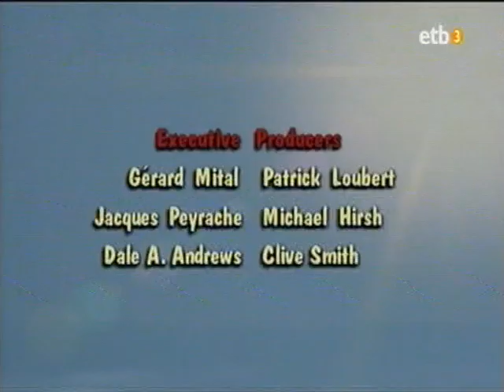Donkey Kong eta bere herrialdea - Astebetez Heroi (A hero for a week)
Thanks to @karkomma4042 for commenting the proper Basque title!